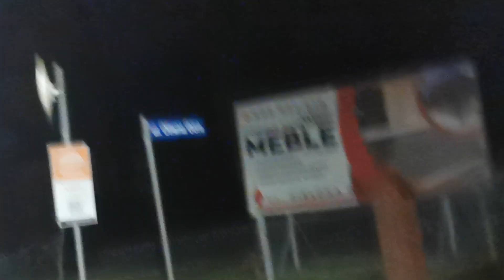Wołów cz 1